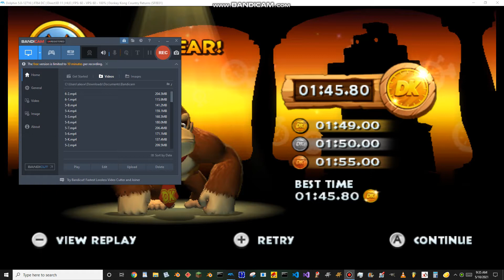TAS - Donkey Kong Country Returns Time Attack 6-K